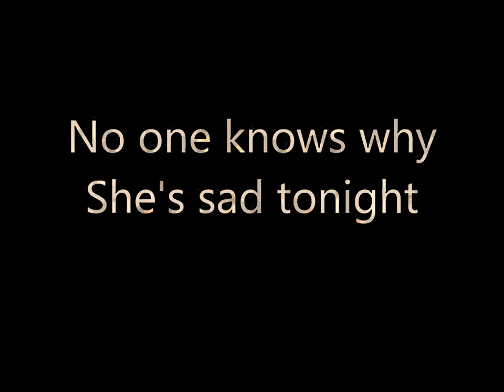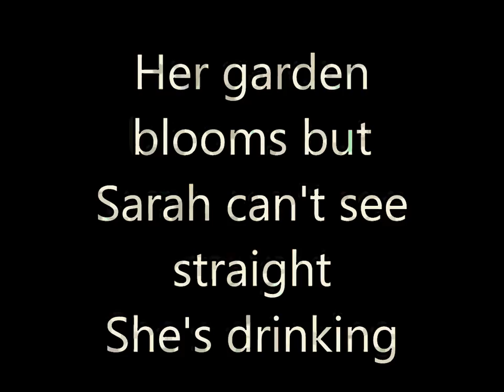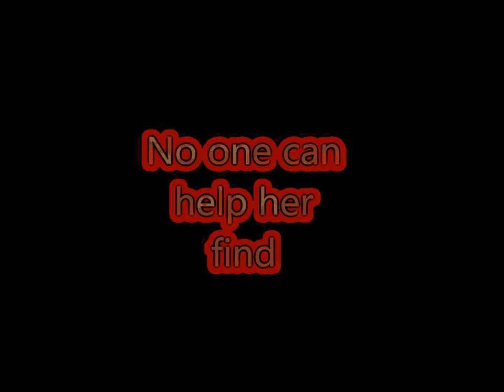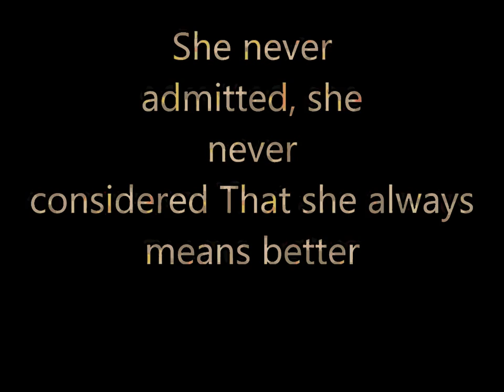Our Lady Peace - Automatic Flowers Lyrics On Screen!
I noticed there were no lyric videos for this song so I made one Nothing fancy. My First!